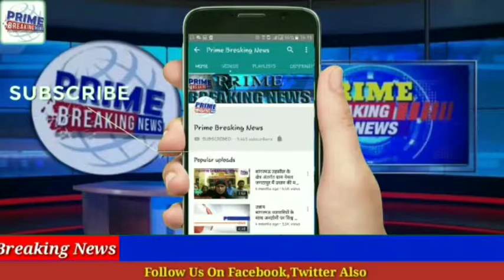तीन तलाक पर कानून बनने के बाद भी नही रुक रही तीन तलाक